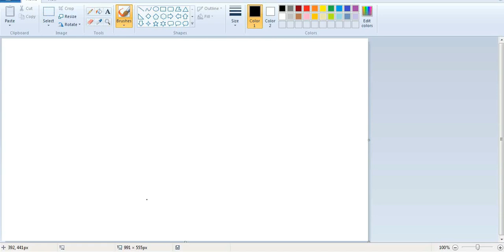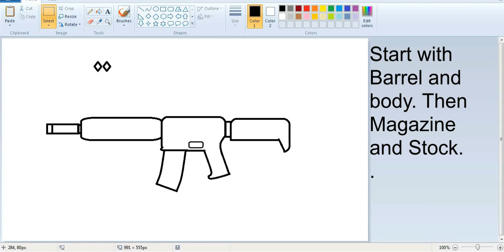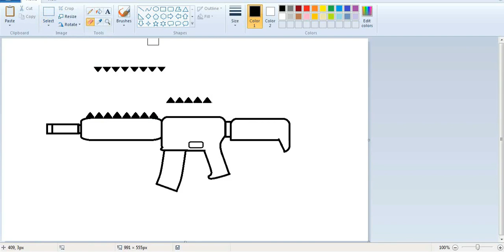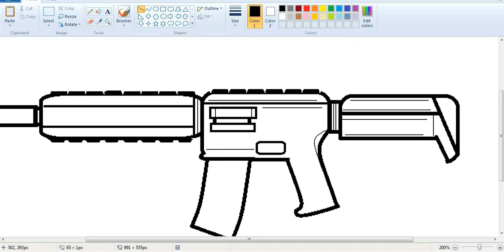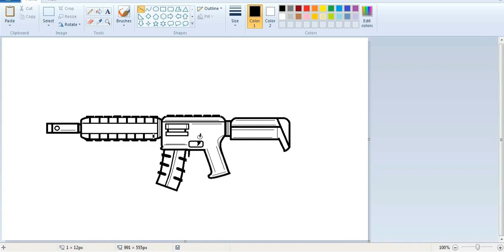How to Draw Basic RIFLE using Paint in Computer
In this video i will going to show you how to draw basic RIFLE in paint